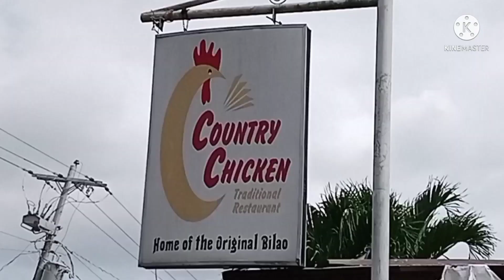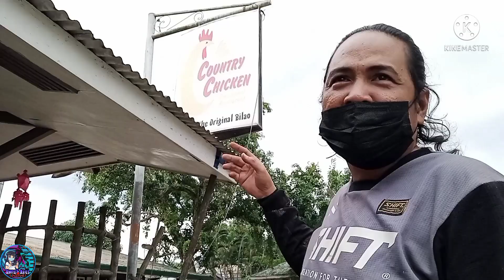Enduro Trail Philippines | Unlock Route | Shout outs Members | Zamboanga City